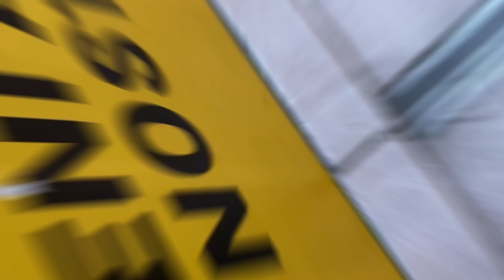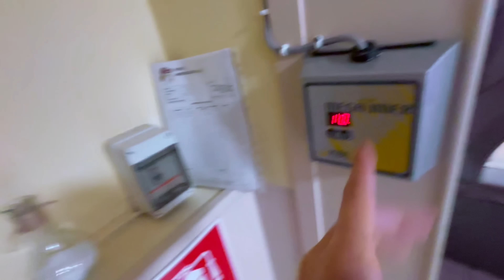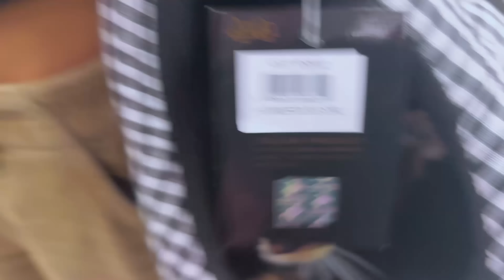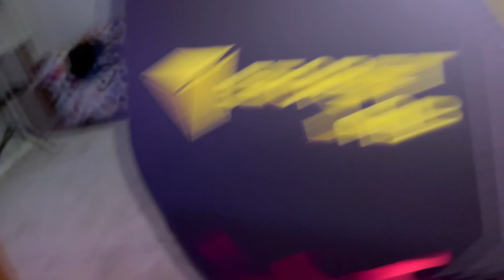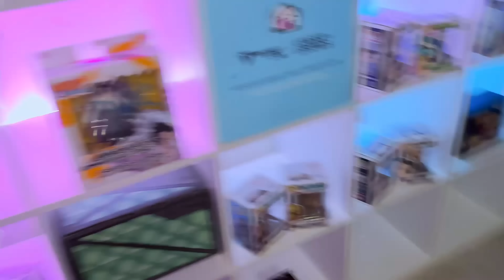COMANDA la MIA VITA per 24 ORE in STREAM HOUSE 3.0